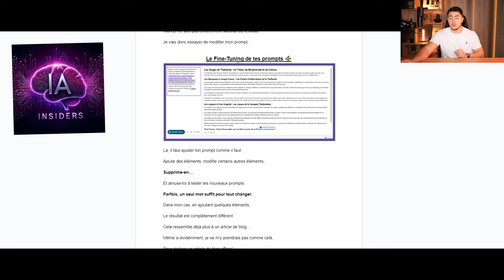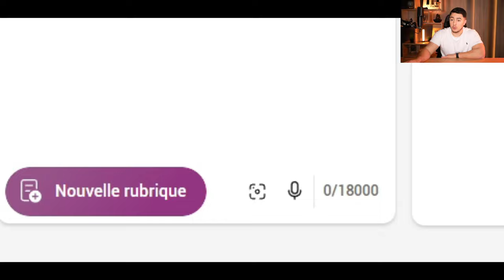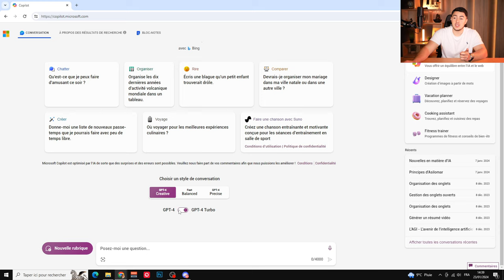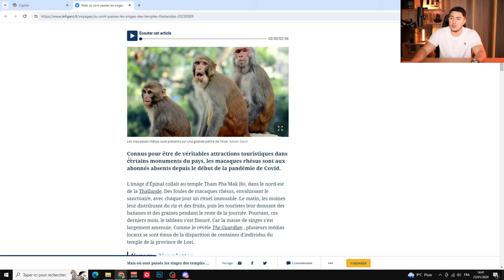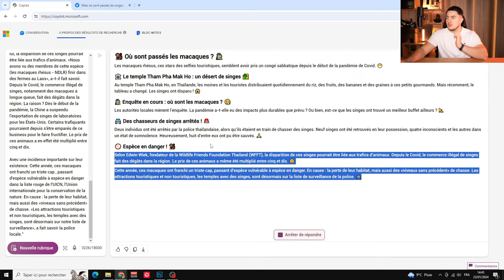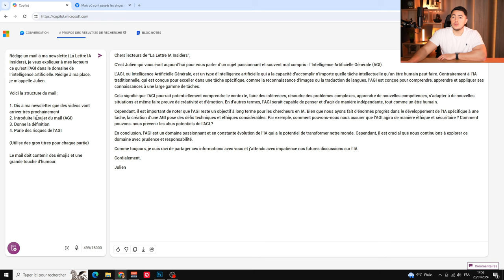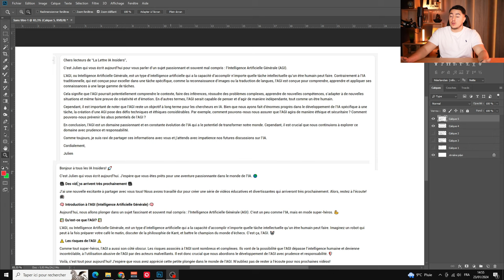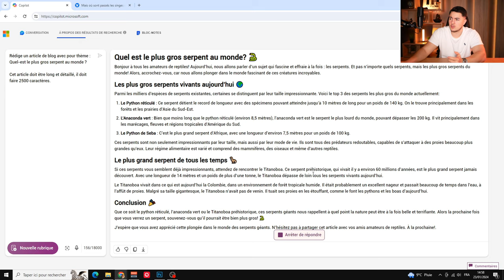Optimiser ses Prompts avec Copilot Notebook ! (nouvelle fonctionnalité)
Bonjour à tous, dans cette vidéo je vais vous montrer une nouvelle fonctionnalité de Copilot. En effet, grâce à Copilot Notebook, vous avez la possibilité de tester vos prompts. Très utile pour optimiser ses prompts et comprendre l'influence de quelques petits changements dans vos prompts.